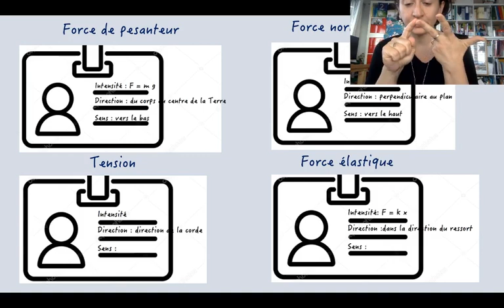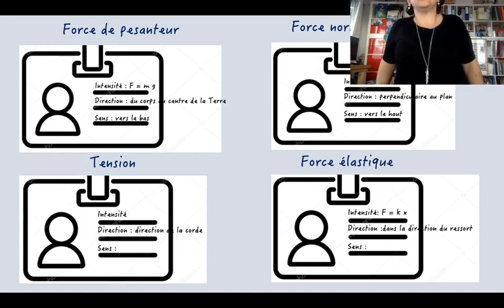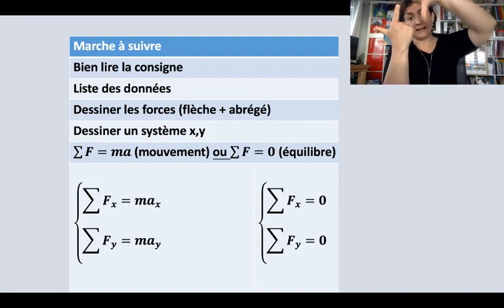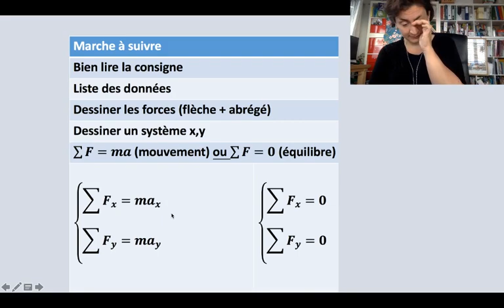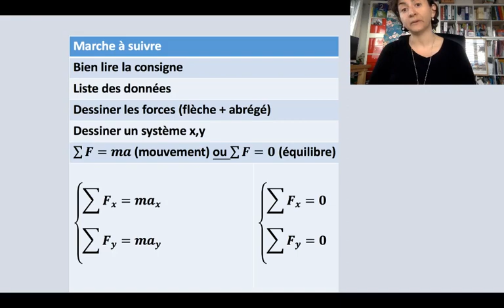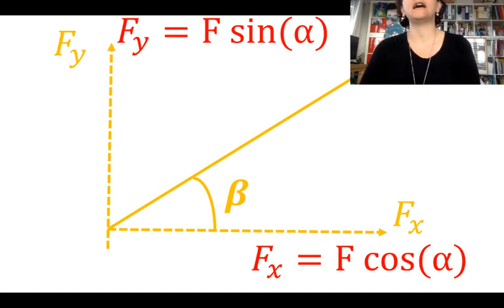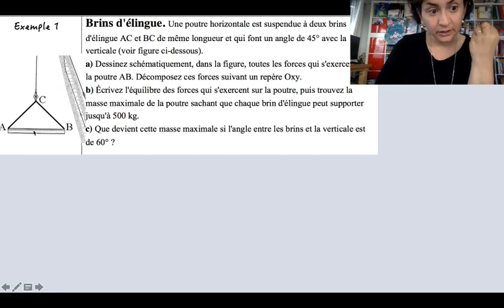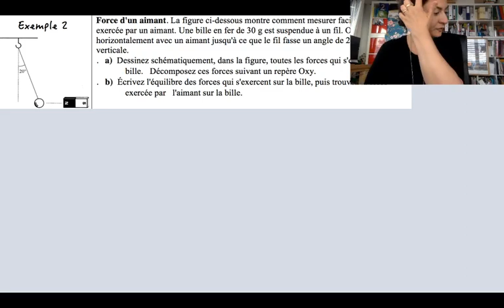1920 S28 CFC forces théorie